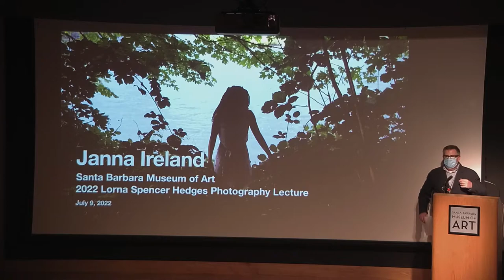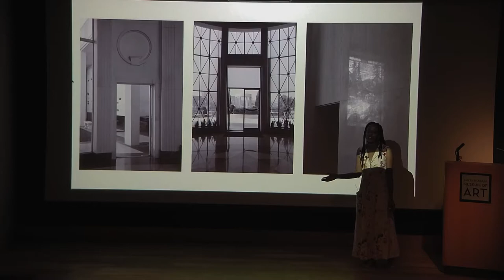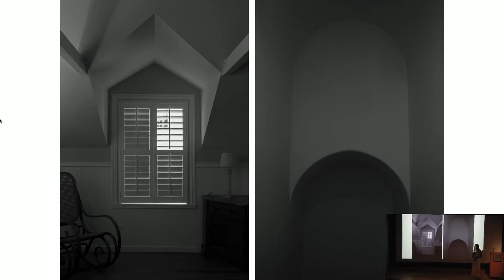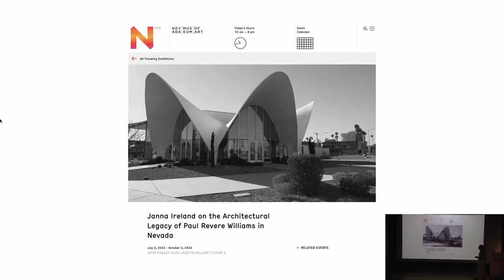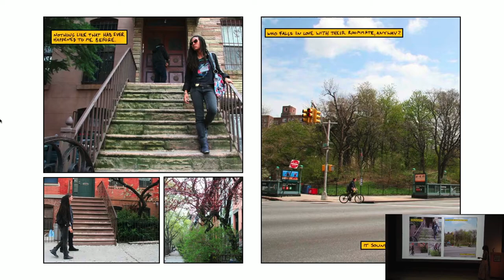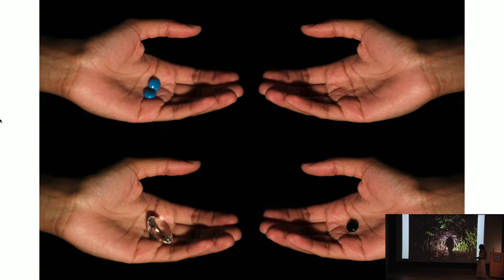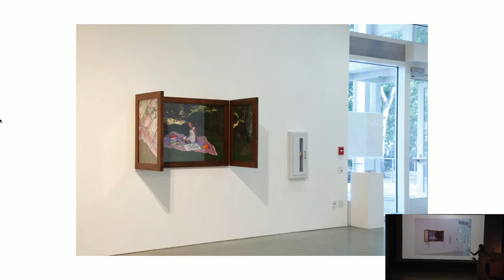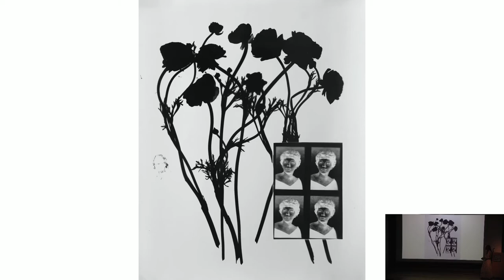Janna Ireland Artist Talk 2022-07-09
Acclaimed Los Angeles-based artist Janna Ireland discusses her multi-faceted practice that includes intriguing staged tableaux of family life and an extensive and ongoing photographic interpretation of the architecture of Paul R. Williams, the renowned 20th-century Black architect who designed many of Southern California’s iconic buildings. Janna Ireland’s three photographs of Paul R. Williams’s Hillside Memorial Park are now on view in the SBMA exhibition, The Lens of Architecture.